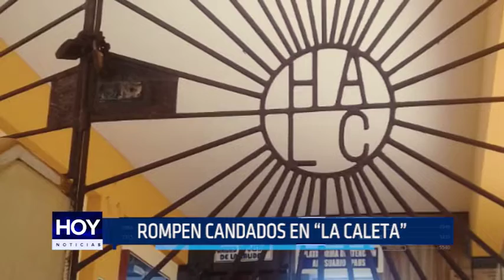Chimbote: Rompen candados en “La Caleta”